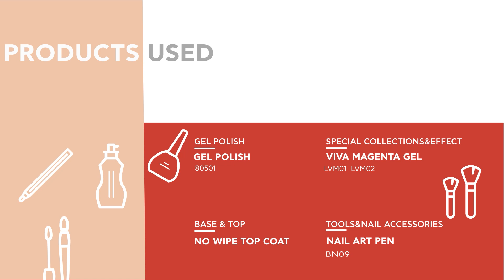VIVA MAGENTA Gel - Sparkle Pink Marble Nail Art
Create something a little different with this Shimmering Pink Marble Nail Art!